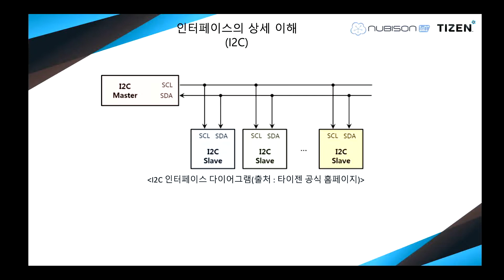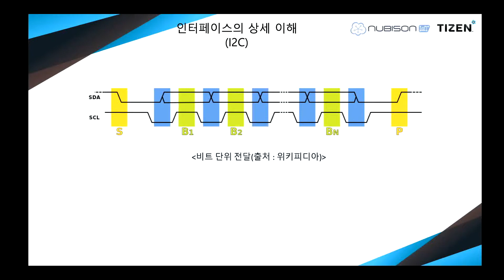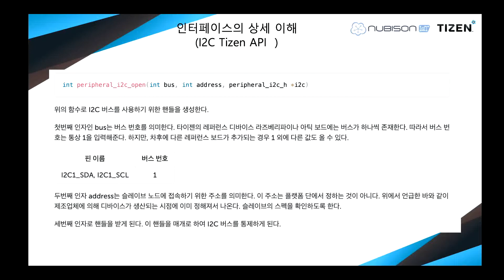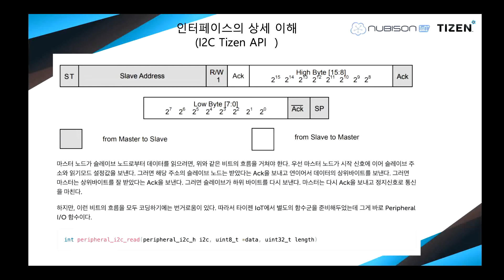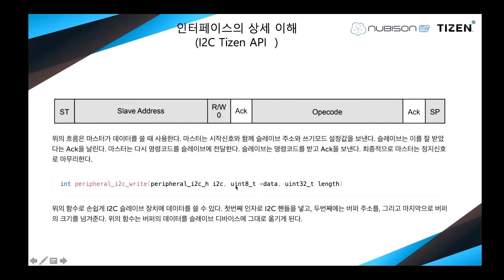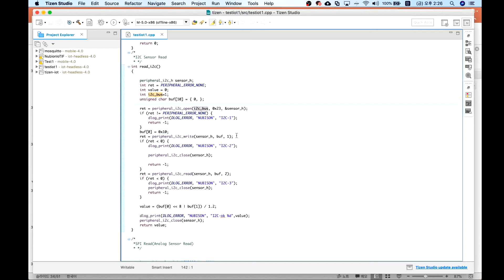IoT 플랫폼 [Tizen 타이젠 x Nubison 누비슨] 010강 I2C와 누비슨IoT클라우드연동1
에서 전체 동영상을 보실 수 있습니다.